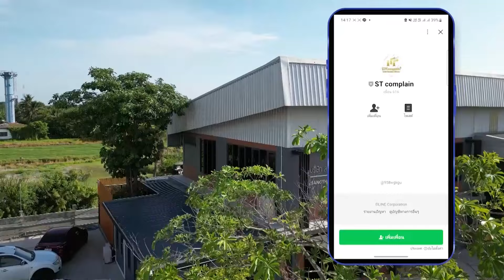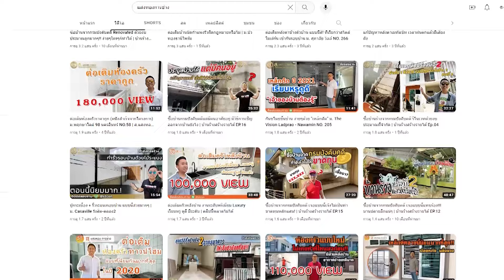ซื้อบ้านราคา15ล้าน++เขาต่อเติมอะไรกันทำแบบนี้ราคาไม่แพง lม. บางกอก บูเลอวาร์ด บางนา กม 5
- ต่อเติมห้องครัว 2 สเต็ป แนะนำฟังก์ชั่นการใช้งานที่นิยมมากๆ สำหรับทาวน์โฮม | ม.บริทาเนีย สายไหม
- เปิดครัวใช้งานจริง ห้องครัว 2 สเต็ป สำหรับทาวน์โฮมหลังกลาง | ม.ไอลีฟ ทาวน์ ลำลูกกาคลอง3
- ทำห้องครัวเปล่าๆ 2 สเต็ป เจ้าของบ้านติดตั้งเคาน์เตอร์เอง l ม.เพล็กซ์ เรสซิเดนซ์ เกษตร-นวมินทร์
- ห้องครัว 2 สเต็ป อากาศถ่ายเทดีสำหรับทาวน์โฮมหลังกลาง l ม.ศุภาลัย วิลล์ บางนา-ศรีนครินทร์
- แนะนำ 5 ผลงานห้องครัว 2 สเต็ปสำหรับทาวน์โฮมหลังกลาง อากาศถ่ายเทดี ไม่เหม็นอับ